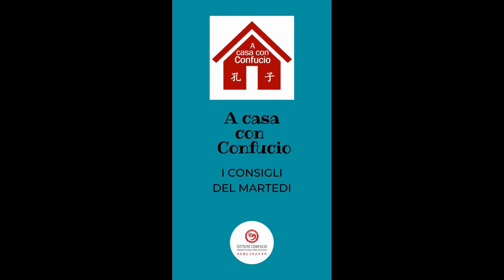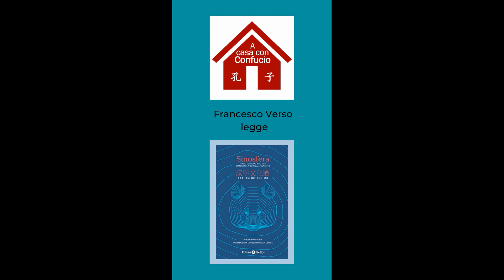A casa con Confucio - Francesco Verso presenta "Sinosfera"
In ogni appuntamento sinologi e esperti di Cina consigliano un libro o un film per conoscere meglio la Cina e la sua cultura millenaria. Consulta il sito per maggiori informazioni sulle nostre attività e sui corsi di lingua cinese.
L’Istituto Confucio dell’Università degli Studi di Milano nasce dalla collaborazione dell’Università degli Studi di Milano con la Liaoning Normal University e l’Ufficio per la diffusione della lingua cinese nel mondo (Hanban) di Pechino.

Da anni offriamo al pubblico molteplici attività sulla Cina contemporanea, che permettono di entrare in contatto con il mondo cinese e di comprenderne la complessa e affascinante realtà.
Le nostre attività comprendono:
- corsi di lingua cinese per tutti i livelli e tutte le esigenze,
- lezioni di preparazione all’HSK, YCT e BCT
- mostre, rassegne di cinema e conferenze
- spettacoli teatrali e concerti
- corsi di cucina e showcooking
- corsi e laboratori di calligrafia,
- lezioni-gioco per i bambini
Proponiamo, inoltre, servizi mirati per rispondere alle esigenze di professionisti e aziende, come corsi di introduzione al mercato cinese, corsi di cinese commerciale e seminari su temi legati al mondo del lavoro in Cina.